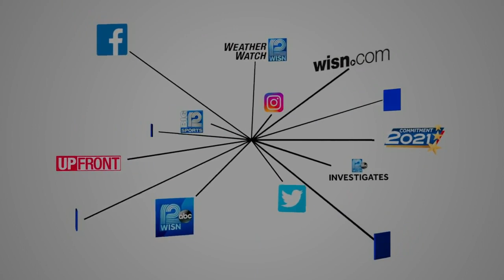COVID-19 won't keep farmers from Wisconsin State Fair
Milwaukee County is one of 14 counties in Wisconsin with high COVID-19 transmission rates, according to the Centers for Disease Control and Prevention.